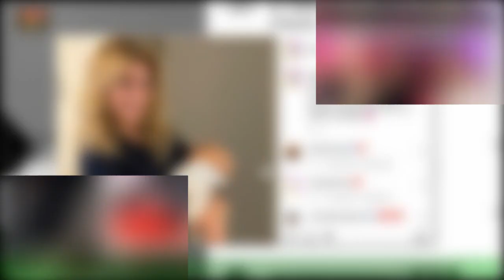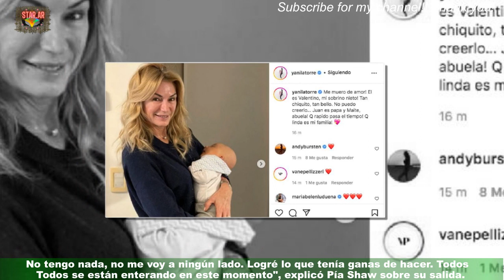Quién es la angelita que abandona y quién será su reemplazante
El lunes 12 de diciembre LAM empezó como de costumbre, pero a los pocos minutos de comenzar,Ángel de Brito lanzó una bomba, una angelita se sumaría al panel del ciclo de chimentos a partir del próximo lunes 19 y otra se iría para siempre a fin de año. El rey del chimento trató de mantener lo más que pudo, todos trataban de conocer a la próxima gran panelista que tendría el programa de América,